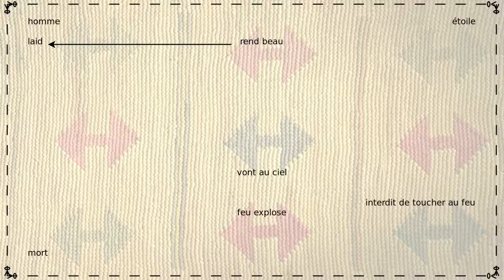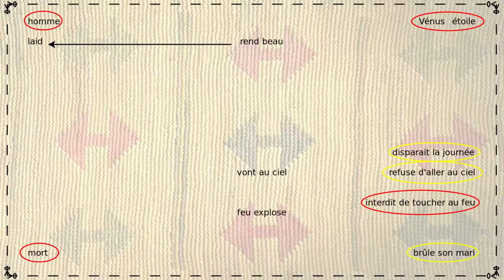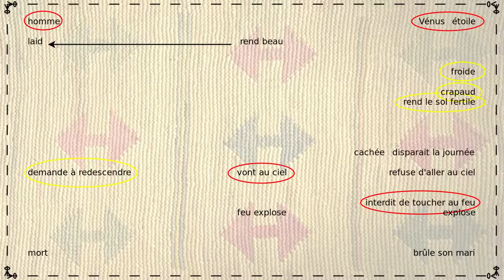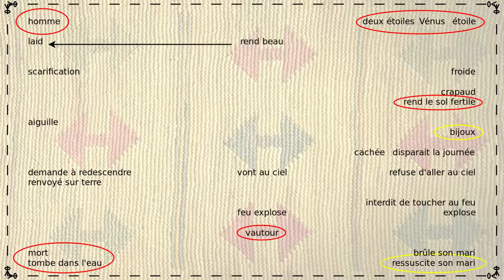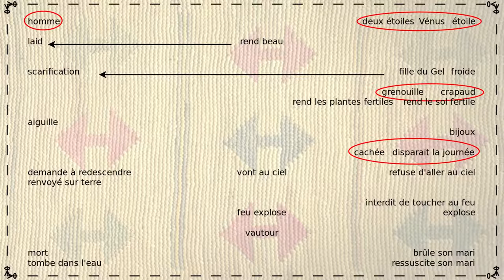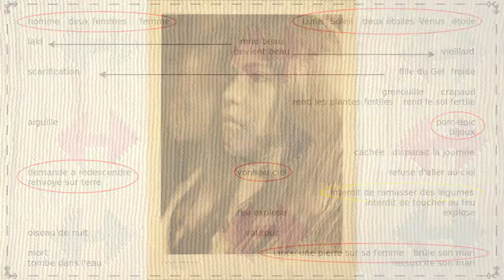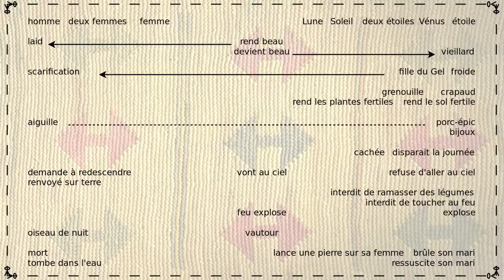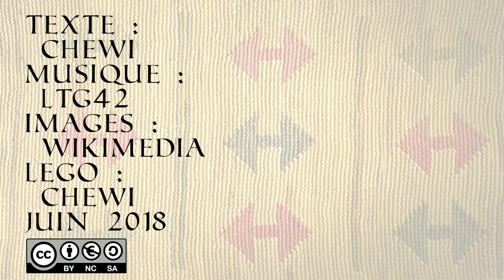Dynamythes 18 - L'épouse stellaire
Aujourd’hui, nous allons parler de conquête des étoiles. Enfin, telle qu’elle était fabulée par les pionniers asiatiques qui ont conquis le continent américain il y a plusieurs milliers d’années, hein ! Sortez vos lunettes de soleil, ça va chauffer !

Sources : Une antique migration amérindienne, Bernard Sergent, ed l’Harmattan, pp 277-288